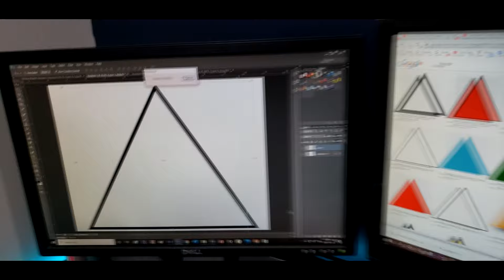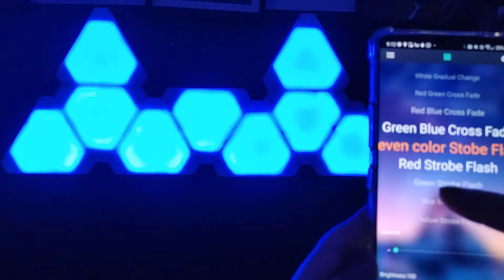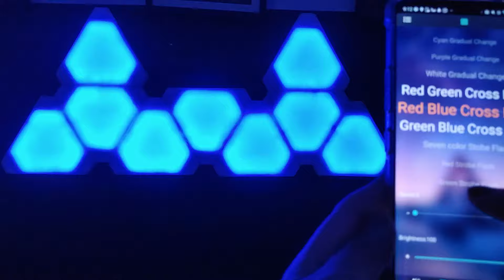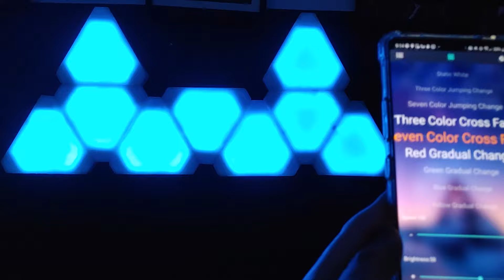DIY Nanoleaf l No 3D Printing l No Programming l Cost Less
This is my version of my DIY Nanoleaf
Foamboard
Glue Sticks
Kitchen Foil
LED Strip
Styro Plate / Acrylic Panel (front panel)
and lots of time and patience :D LoL